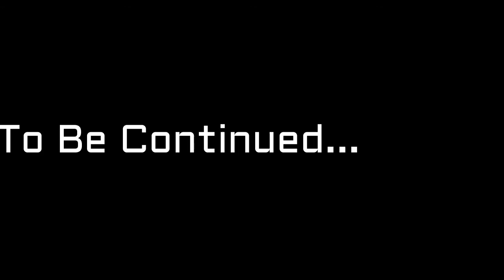Watch Dogs 2014 Gameplay PC - Mission 18 - Grandma's Bulldog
Watch Dogs (stylized as WATCH_DOGS) is an open world action-adventure third-person shooter video game developed by Ubisoft Montreal and published by Ubisoft. It was released worldwide on 27 May 2014 for Microsoft Windows, PlayStation 3, PlayStation 4,Xbox 360 and Xbox One, while a Wii U version was released in November 2014. Set within a fictionalized version of Chicago, Illinois, the single-player story follows a hacker and his efforts to seek revenge after the killing of his niece. The open world design lets players freely roam Chicago, which includes the urban city, suburbs, open countryside, and the run-down neighborhoods that surround downtown.
The game is played from a third-person perspective and its world is navigated on-foot or by vehicle. Players control Aiden Pearce, a highly skilled grey hat hacker who can hack into the "ctOS", a centralized operating system which manages the hyper-connected city of Chicago, and formed after the Northeast blackout of 2003 was caused by a hacker. An online multiplayer mode is also provided in the game, allowing up to eight players to engage in both cooperative and competitive gameplay in a recreation of the single-player setting.
Development on the game began in 2009. As part of their research for the open world, the developers conducted field research around Chicago throughout development and captured footage for the design team. Development duties were shared between many of Ubisoft's studios worldwide.
Following its announcement in June 2012, Watch Dogs was widely anticipated. At release, it received a polarized reception; praise was particularly directed at the game's hacking elements and mission variety. The game received criticism concerning the overall gameplay, plot, and some technical issues. Watch Dogs was a commercial success, breaking the record for the biggest first day sales of a Ubisoft game, and becoming the biggest launch of a new IP ever in the United Kingdom at the time. As of 1 January 2015, the game has shipped over 10 million copies. It will be followed by a sequel, Watch Dogs 2, in November 2016.